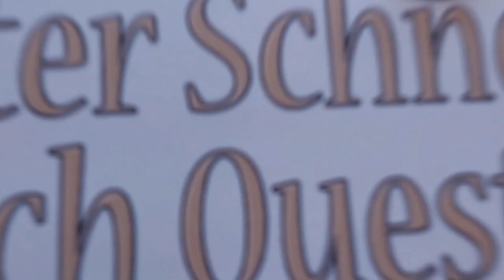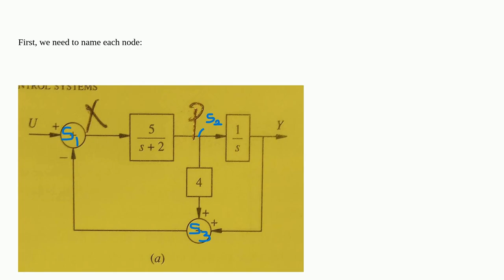Electronics: Can anyone point me in the right direction to solve this control systems problem?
Can anyone point me in the right direction to solve this control systems problem?

A special thanks goes out to the community

  control